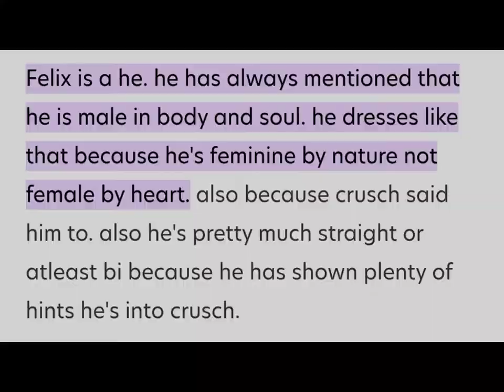People who doesn't know 🤨🗿